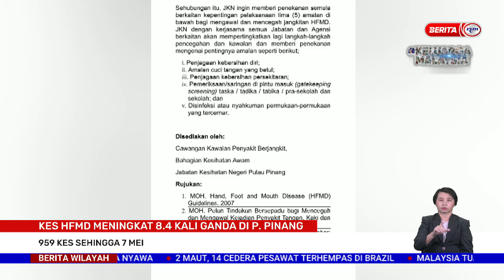12 MEI 2022 – BERITA WILAYAH – KES HFMD MENINGKAT 8.4 KALI GANDA DI PULAU PINANG